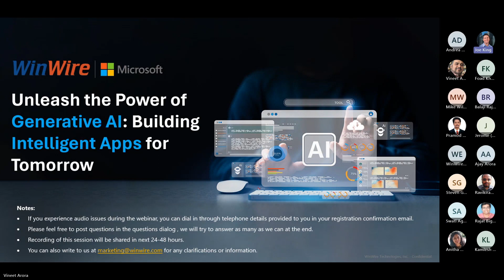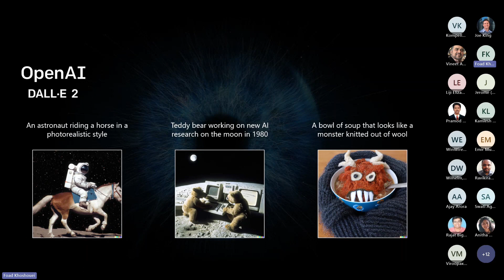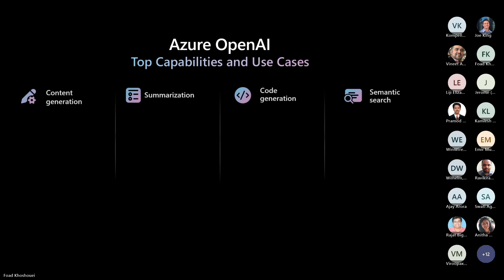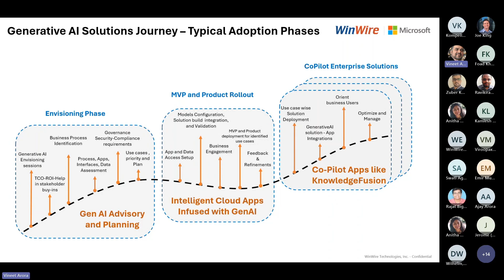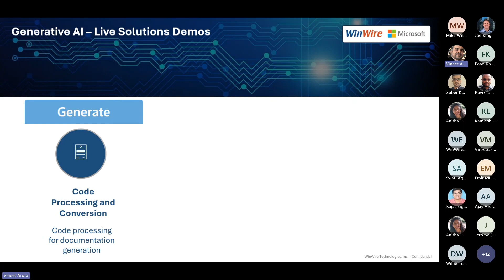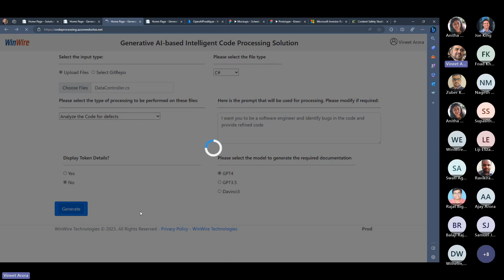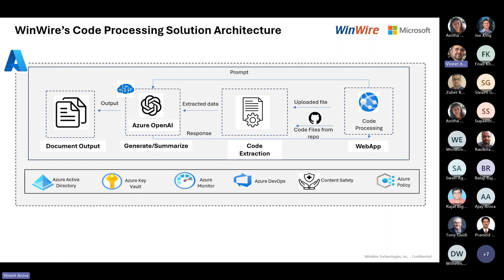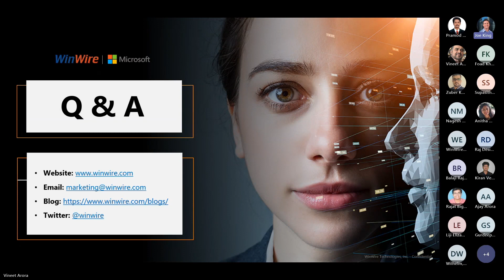Unleash Your Creativity with Generative AI: Learn How to Build Innovative Generative Apps.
In the current era marked by rapid technological disruptions, it is imperative that software and applications embody the flexibility required to swiftly adapt in accordance with evolving business needs. Azure OpenAI Service is a game-changer in the world of Generative AI and presents a unique opportunity to reshape the way products are designed and developed. Software development organizations should leverage the sophistication of Generative AI-based intelligent code processing combined with the Copilot Framework. This technological amalgamation significantly enhances application development processes, meeting not only immediate business objectives but also future-proofing product strategies.

  Our experts explore capabilities around Azure OpenAI and the latest developments in the world of Generative AI to cover the following key topics:

- A comprehensive understanding of Azure OpenAI Services.

- Discover how to build, host, and maintain intelligent applications that prioritize security, governance, compliance, and responsible AI.

- Business and technical use cases to innovate and optimize operations.

- WinWire’s offerings for Azure OpenAI services.

- Demo of the documentation from code repos as a chat-based solutions

- Copilot stack-based application examples and its architecture